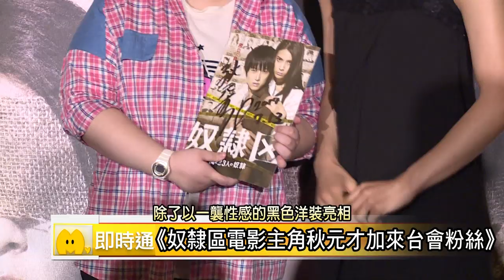MY即時通│秋元才加來台宣傳 秀國台語會粉絲